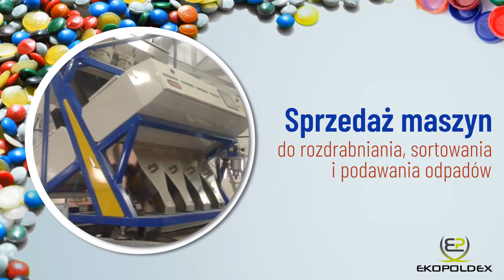Skup odpadów Myślenice Ekopoldex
Od 1999 prowadzimy firmę Ekopoldex. Znaleźć nas można w Myślenicach, na terenie województwa małopolskiego. Właściciel to Tomasz Podlodowski.

Zajmujemy się przede wszystkim skupem odpadów. Przyjmujemy odpady tworzyw sztucznych: PE, PP, HDPE, PS. Skupujemy także folie.

Prowadzimy przetwórstwo tworzyw sztucznych, charytatywną zbiórkę zakrętek oraz sortowanie przemiałów tworzyw. Zapewniamy mielenie tworzyw sztucznych i sortowanie optoelektroniczne.

Sprzedajemy dodatkowo regranulatory.